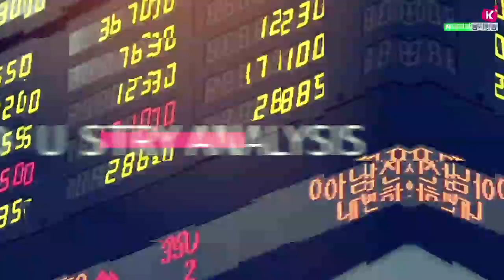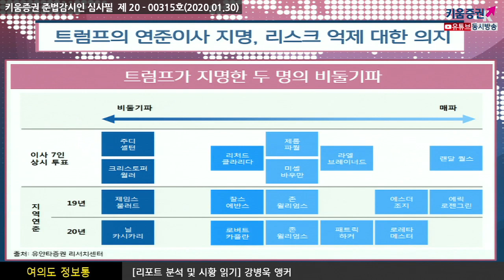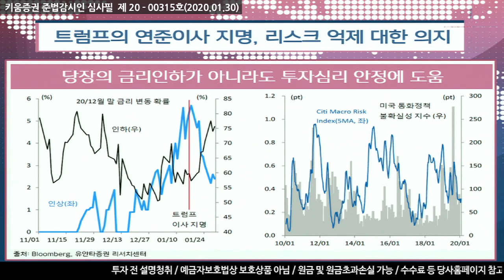[주식투자] 여의도 정보통/ 트럼프의 연준이사 지명, 리스크 억제에 대한 의지(20.01.30)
트럼프가 지명한 두명의 비둘기파
당장의 금리인하 아니라도 투자심리 안정에 도움
시중금리의 과도한 상승에 제어하는 효과도 기대
지난 16일 트럼프는 공석인 연준이사 두자리에 크리스토 퍼윌러와 주디 셀턴을 지명
​​28일 해당 인물들에 대한 인선안이 상원에 제출, 지명된 월러와 셀턴 후보자는
모두 매우 비둘기파적인 성향을 가진 인물로 분류​
물론 연준 투표진 구성이 비둘기파적으로 바뀐다고 해서
즉각적인 금리인하 등을 기대하는 것은 아님
그러나 연준의 비둘기파적 성향에 대한 기대가 강화되는 국면에서는
글로벌 금융시장의 전반적인 안전자산 선호도 레벨이 낮아지는 경향이 있다는 점은
현 증시 상황에 있어 분명 긍정적인 소재
​올해 글로벌 증시에서 가장 불안한 요인 중 한 가지로 꼽을 수 있는 것이
과도한 속도의 금리상승 그러나 금리레벨을 제한하기 위한
트럼프의 의중이 연준 인선을 통해 확인되고 있는 상황이라 한다면
​금리상승에 대한 부담을 일정부분 제어해 주는 효과가 있을 것​